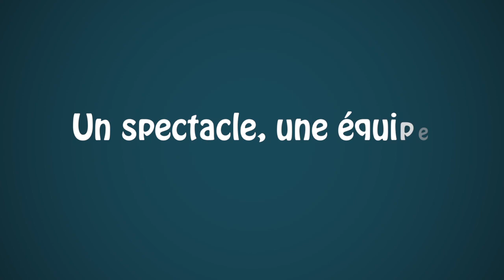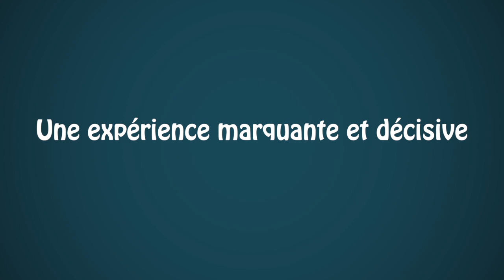Le théâtre musical à Édouard-Montpetit a changé leur vie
Depuis plus de 20 ans, le cégep Édouard-Montpetit présente un théâtre musical. Des personnalités de la scène artistique québécoise ont vécu l'expérience. Découvrez ce que la réalisation et la concrétisation d'un tel projet a pu apporter, entre autres, à Stéphanie Lapointe, gagnante Star Académie 2004, et Édith Myers, directrice vocale à l’émission «Un air de famille » à Radio-Canada.